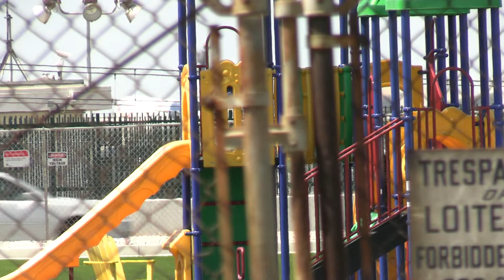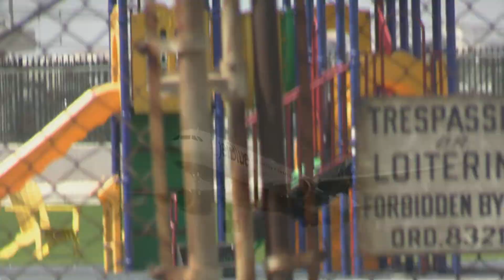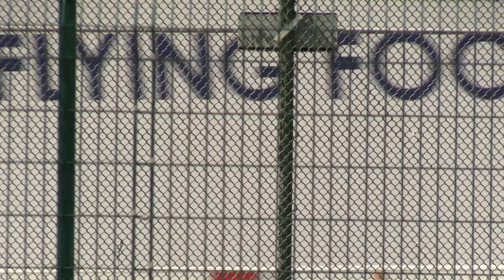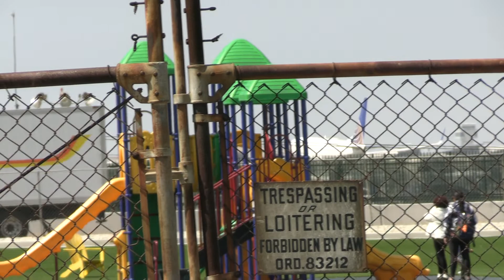16 Close up Lax arrivals on 25L | British Airways A350 1000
A new location at lax, spotting 25 L arrivals with a close-up view
highlight: British Airways A350 1000